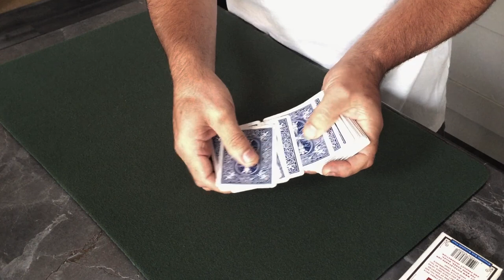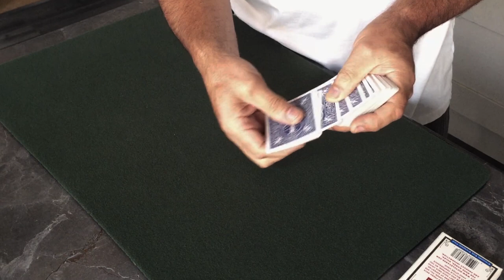Magic Magic Magic | Destination by Route Card Trick | Learn the Trick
Genuine Bicycle Playing Cards from Amazon

Svengali Deck - Bicycle Cards, Blue Backed

Bicycle Brand Invisible Deck, Blue Deck

Stripper Deck - Bicycle Cards, Blue Backed

New Book from Amazon for 2020 - Easy Sideline Tricks

Please support our small channel and be part of the group.
Comments and Likes much appreciated.